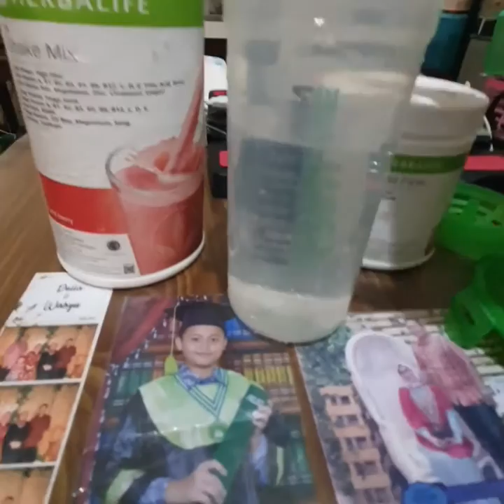Manfaat nitework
Menfandung vitamin C,vitamin E
Mengandung l arginine l citulline
Membantu melunturkan pembuluh darah